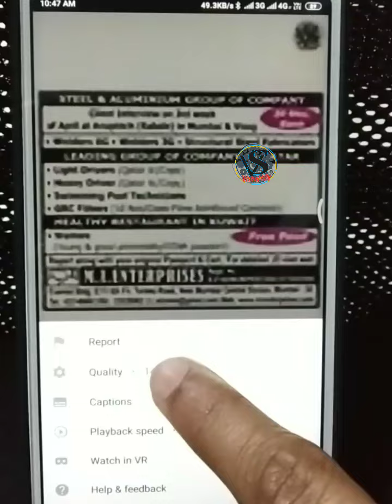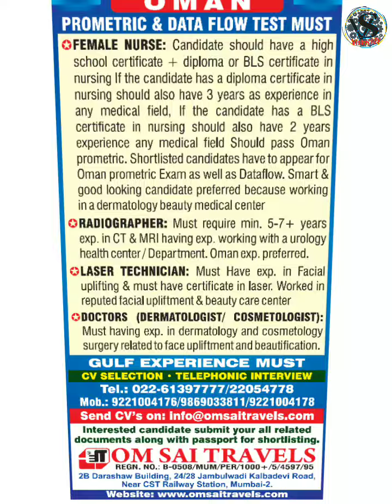NRIconnect Today | 20 March 2020 | latest gulf jobs openings | news and nri connect newspaper Toady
20 Mar 2020 Nriconnect latest epaper newspaper.
eAbroad Jobs, Latest nriconnect and Abroad assignment newspaper pdf  20 Mar 2020

assignment abroad,
gulf jobs,
abroad jobs,
OverseasTimes.com